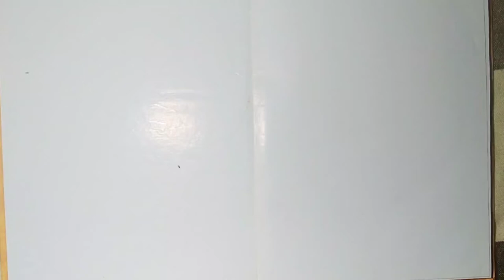small fan banana sikhe| make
fan. super fan. good fan. aasani se fan banana. aasani se pankha banana. small fan banana. pankha kaise banaye. pankha all information. pankha kaise banaya jata hai Chhota sa. pankha kaise banaya jata hai